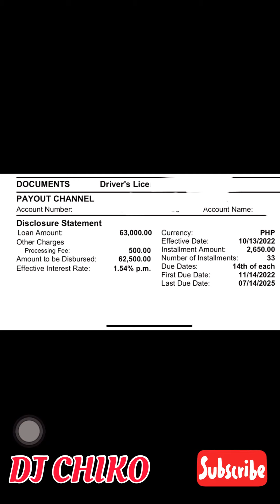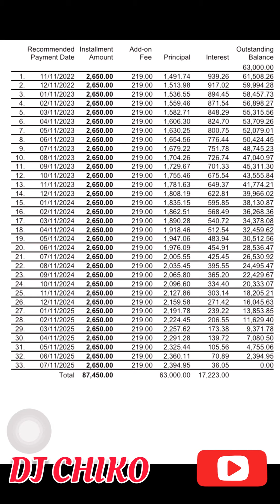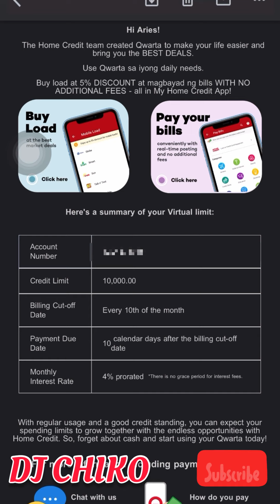NO APP NEEDED! HOME CREDIT CASH LOAN 2022! NO SELFIE! NO ACCESS TO PHONEBOOK!